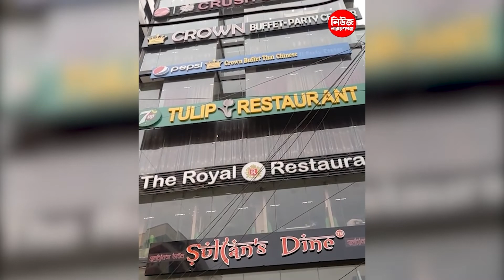নারায়ণগঞ্জে এলা দেশের জনপ্রিয় সব রেস্টুরেন্ট| Narayanganj | narayanganj news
নারায়ণগঞ্জে এলা দেশের জনপ্রিয় সব রেস্টুরেন্ট